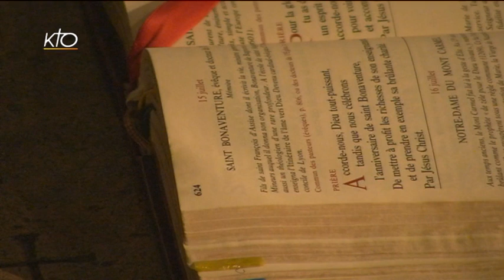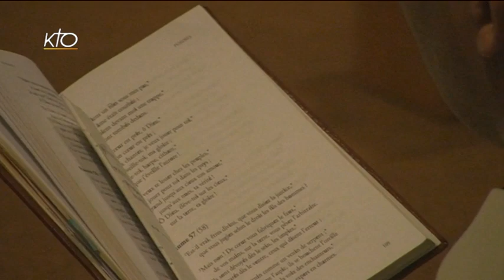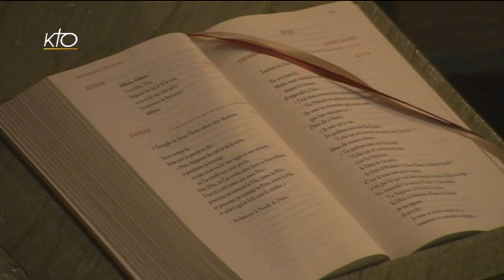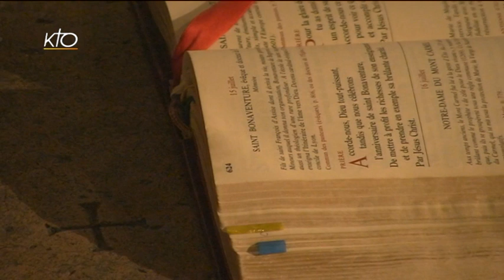Laudes du 15 juillet 2015